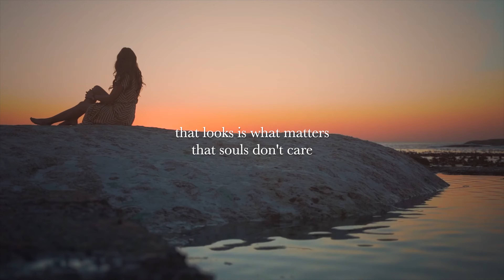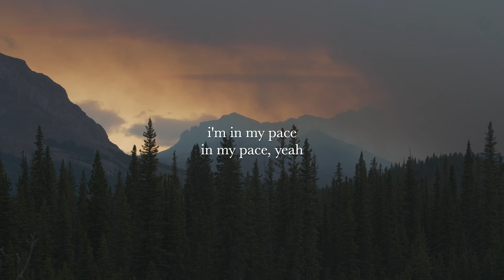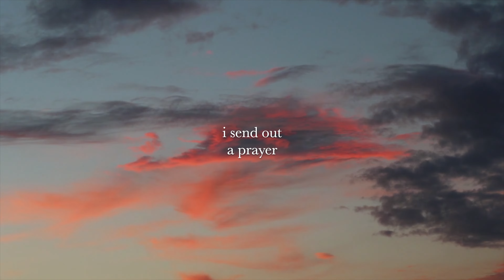Sara of Isla - this body (original song)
i wrote and produced "this body" a couple months ago. i never wanted to properly release it - but today i thought "why don't i at least share it with you on youtube?" after waiting for new original music for ages (thanks for being so patient w me), i hope this song brings you a lil comfort. i'm kinda glad it gets to see the light of day. happy friday my loves xx

💿 Wanna release your own music on Spotify, Apple Music, etc?
(plus you'll help me make 5 bucks) - win-win! :)

🎥 Footage from Pexels
(multiple clips by Taryn Elliott)

⭐ STATS
545,600 views

💌 Reminder:
you are not your body.
you are a soul that *has* a body.
be gentle with yourself. x